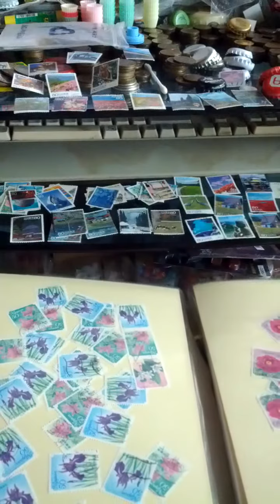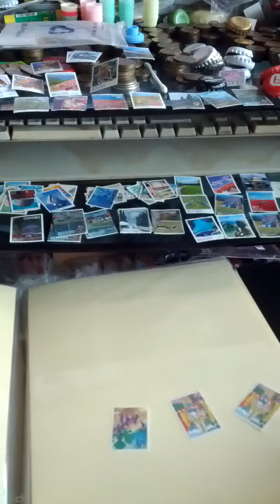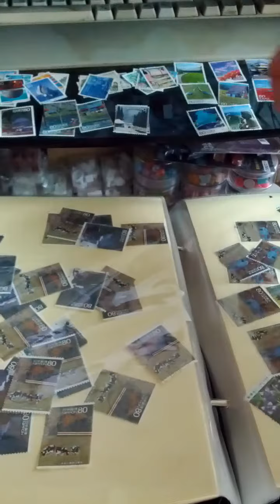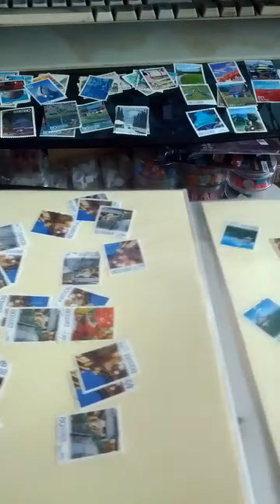Japanese Prefecture(Regional = Furusato) Used Stamp Dealer Stock Books-17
Sat 29th Aug 2020(AH 1442 Ashura).
This is my Japanese Prefecture(Regional = Furusato) Used Stamp Dealer Stock Book 17.
It was 1st issued from Mon 1st May 1989(AH = 1410, Hei Sei 1)
It is consist of early 2010(AH = 1431, Hei Sei 22)~middle 2010(AH = 1431, Hei Sei 22)
I'm putting each same single stamps in the stock book.
So I've become Japanese Prefecture(Regional = Furusato) Used Stamp Dealer by Masayuki Yamamoto at Phila Korea 2009(AH 1430) Stamp Exhibition Show with Moon Jae Sang, my 2nd son...